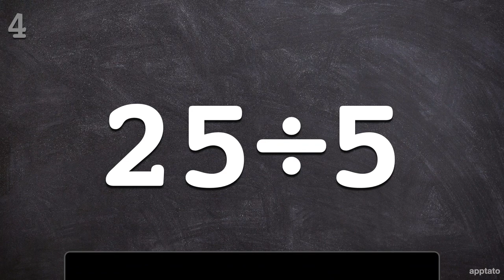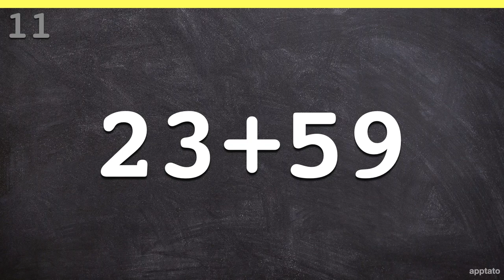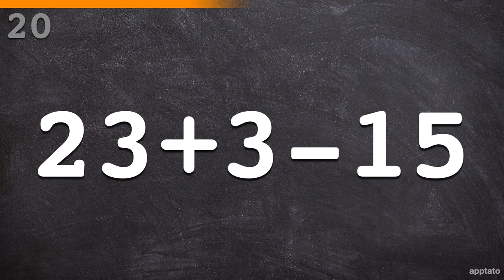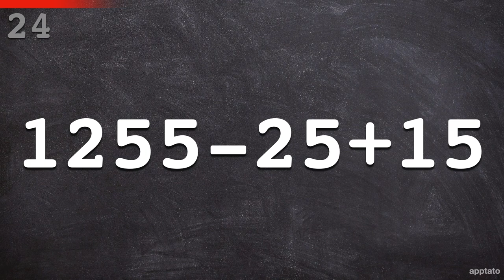Math Speed Test #4 (25 Math Problems) - Addition Subtraction Multiplication Division Mental Math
Are you an addition, subtraction, multiplication and division mental math human calculator? It's time for a mental math speed test lightning round! Add, subtract, multiply and divide your way in this quick paced lightning round video!

Maths drill:
- 20 problems (including: addition +, subtraction -, multiplication ×, division ÷)
- 3 or more seconds to solve each multiple choice question!
- 5 Levels (every 4th question prompts a level up that increases difficulty)
- 1 Bonus question (10 seconds)

Did you solve the bonus question?

- Memory Games